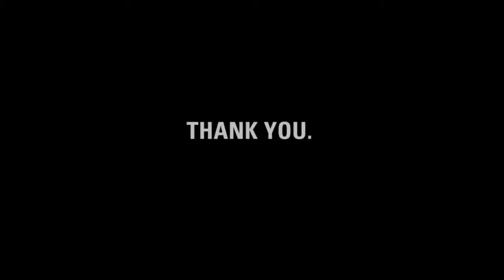Thank you, Ethan, A.J. + Alex.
charity: water staff made this video for Ethan, AJ and Alexander to thank them for giving up their 6th birthdays for 1 cause - clean drinking water.

Ethan, A.J., and Alex, it's charity: water's fifth birthday.  But the celebration isn't about us -- it's about you.  You've joined our mission to end the water crisis.  You supported our cause.  You've inspired us.